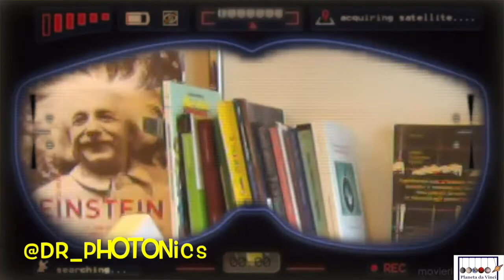Aleatoriedad en las decisiones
Clase de física del profesor Andrés Aragoneses.
Cata de Física 53. Como la aleatoriedad influye en la toma de decisiones en la naturaleza.
El Dr. Aragoneses es profesor en Easter Washington University, divulgador científico y escritor. Lasers & Complex Systems. Outreach.